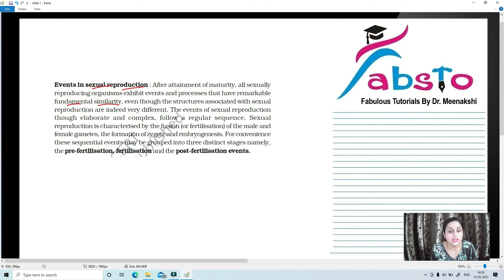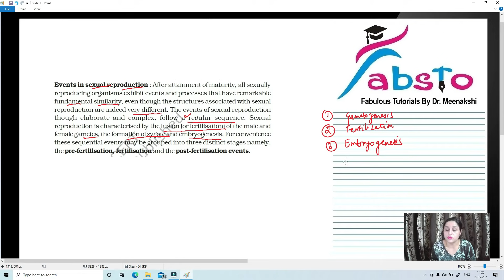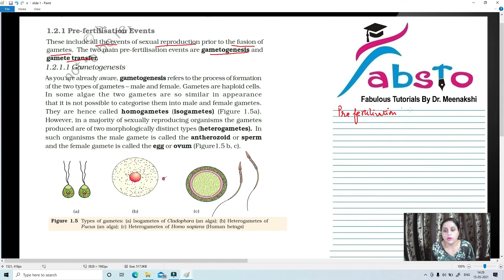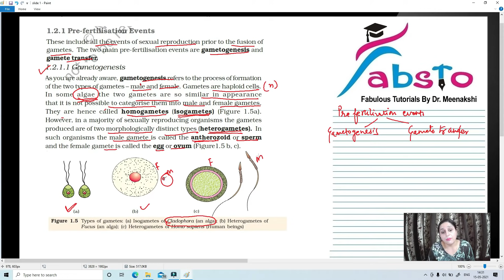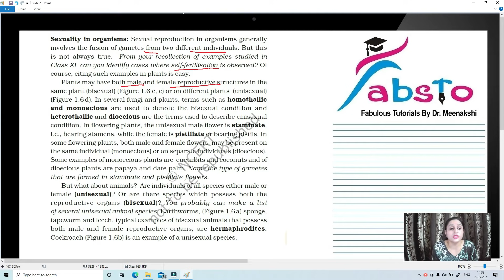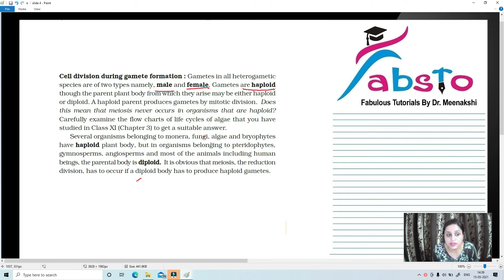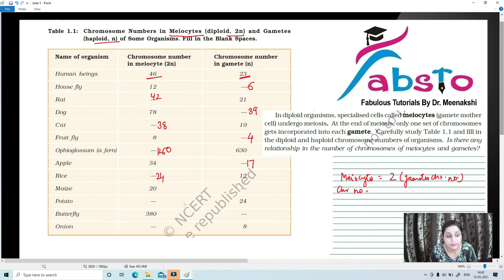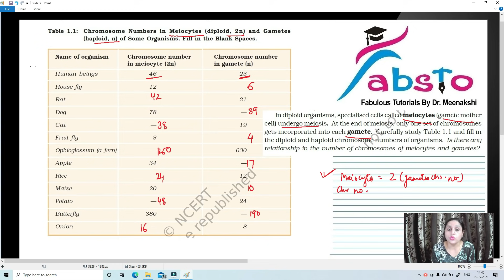CLASS12BIOLOGYNCERT CHAPTER1 REPRODUCTIONINORGANISMS SEXUALREPRODUCTIONGAMETOGENESIS FABSTO NEET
IN THIS VIDEO YOU WILL LEARN NCERT CLASS TWELFTH BIOLOGY CHAPTER  REPRODUCTION IN ORGANISMS IN A SIMPLE AND EASY WAY.
 YOU WILL LEARN THE BASICS AND THIS WILL HELP YOU IN EXAMS AS WELL AS NEET COMPETITIVE EXAM. THIS IS A PORTION OF THE WHOLE CHAPTER WHICH HAS BEEN DIVIDED INTO SHORT TOPICS TO MAKE IT INTERESTING AND SHORT TIMED SO THAT YOU DO NOT GET BORED AND CAN STUDY THE TOPIC IN ONE GO. THIS VIDEO DEALS WITH THE TOPIC "GAMETOGENESIS" WHICH IS THE FIRST EVENT IN SEXUAL REPRODUTION AND LEADS TO THE GENERATION OF MALE AND FEMALE GAMETES . LINK TO THE INTRODUCTORY VIEO IS GIVEN BELOW AND THE VIDEO ABOUT ASEXUAL REPRODUCTION AS WELL AS VEGERTATIVE PROPAGATION AND INTRODUCTION TO SEXUAL REPRODUCTION IS PROVIDED BELOW.